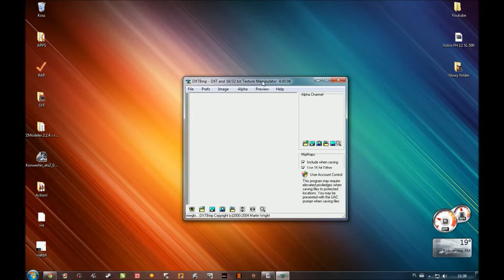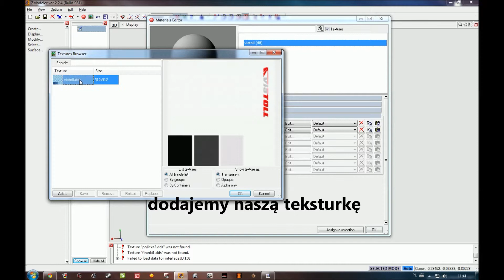[Zmodeler] Poradnik: Jak poprawnie nałożyć teksturę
Witam, dziś zaprezentuję Wam jak poprawnie nałożyć teksturę na element w programie zmodeler. Zachęcam do oglądania, komentowania, oceniania, lajkowania oraz subskrypcji ;)